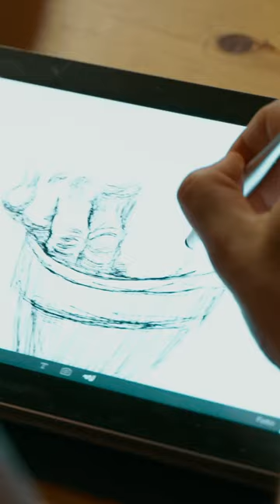CREATIVE PARTICLES OF AN ELECTRONIC STORY - live painting Roby il Pettirosso, musica Paolo Cattaneo.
Sabato 17 giugno al Festival Temperature è andata più o meno così: Roby il Pettirosso ha disegnato le parole e i suoni del performer e compositore Paolo Cattaneo, regalandoci uno spettacolo di musica elettronica e live painting davvero molto coinvolgente. Immagini, suoni e parole che descrivono un momento davvero unico ed emozionante.

Queste le parole dei protagonisti della serata:

“Suonare al cospetto del ghiacciaio più grande d’Italia all’interno della piccola chiesa sconsacrata nella Casa del Parco di Cevo mi ha ricordato la necessità di rivendicare giustizia climatica, benessere sociale e sostenibilità ambientale. I synth analogici e le audiocassette hanno dialogato con Roby Il Pettirosso e i suoi meravigliosi disegni live. Ho vissuto un’esperienza speciale, dove la profondità del dialogo tra me e le illustrazioni, tra me e il territorio hanno superato la mia stessa musica. Un’amplificazione di sensazioni, non solo di suoni. Il per sempre è nelle nostre mani e lo possiamo già ascoltare.” - Paolo Cattaneo

“È stata una bella esperienza ricca di suggestioni dovute alla meravigliosa località immersa nella natura che ha permesso di lavorare con serenità. Inoltre quando ci si esibisce con professionisti come Paolo Cattaneo l’immersione in ciò che fa è totale e permette di esprimere al massimo livello la propria arte.” - Roby Il Pettirosso

- video a cura di Giacomo Romano.